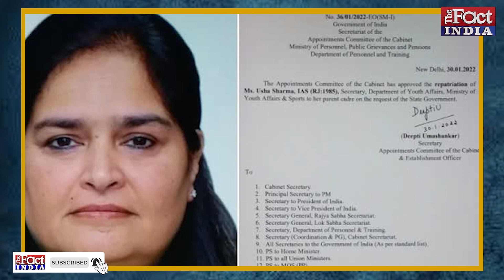फिर दिखी CM Ashok Gehlot और Dr. CP Joshi की करीबियां, Usha Sharma बनी मुख्य सचिव